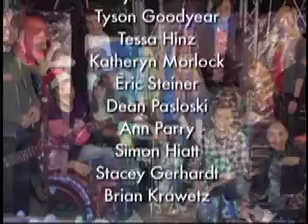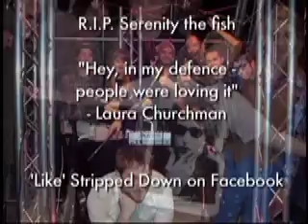Stripped Down Awards Show Part 7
PLEASE SHOW YOUR SUPPORT TO THE EFFORTS OF THE VOLUNTEERS THAT MAKE THIS SHOW HAPPEN BY 'LIKING' STRIPPED DOWN ON FACEBOOK- the more likes we have the longer the show keeps going and providing Saskatchewan and beyond a televised venue for emerging talent- Thank you
To kick off our 5th Season we booked The historic Broadway Theatre and held the first ever Stripped Down Awards Show handing out hardware to those who deserved it in the first 125 episodes of Stripped Down